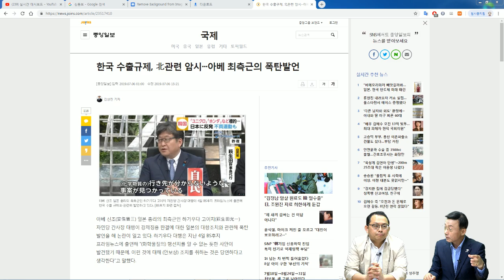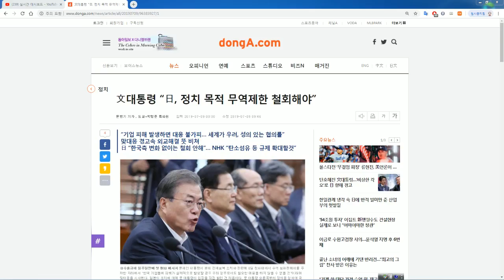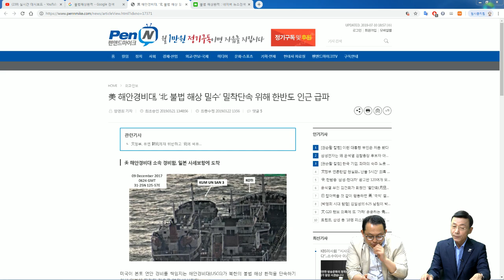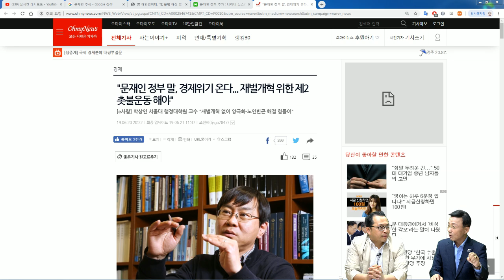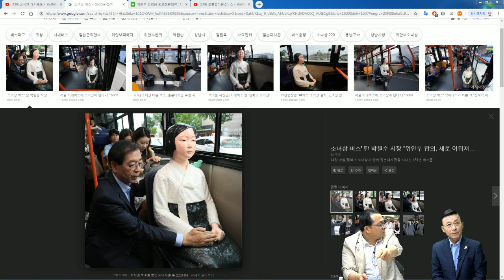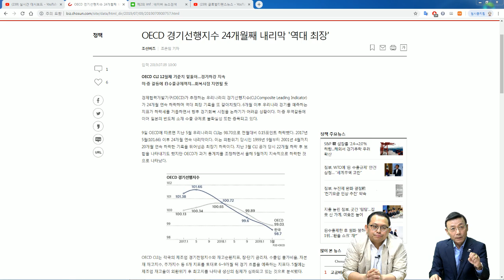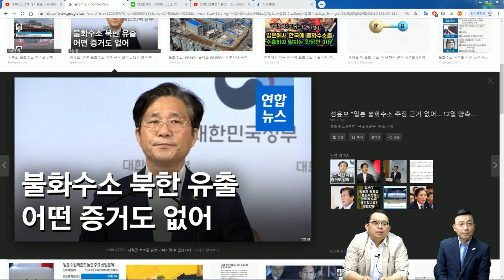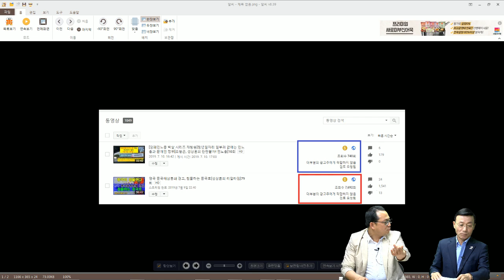문재인 정부, 핵·화학무기용 일본산 원료 북한에 정말 넘겼나? [심동보 제독의 실전 이야기 - 53회][심동보자유애국TV] (2019.7.10)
일본이 한국을 '화이트 리스트'(전략물자 수출절차 간소화 우대국 목록)에서 제외하여 반도체 및 디스플레이 제조용 핵심 소재에 대한 수출규제에 나선 것은 징용배상문제에 대한 단순 '보복'이 아니라 국가안보관리를 위한 '제재' 목적이 뚜렸해 보입니다. 일본은 한국에 수출한 고순도 불화수소(에칭가스)가 북한에 넘겨져 핵 및 화학무기 제조에 악용되었을 것으로 보고 있으나 문재인 정부는 사태의 심각성을 제대로 헤아리지 못하고 더 큰 재앙을 자초하고 있습니다.

'대량 수입해 간 불화수소를 북한에 넘기지 않은 증거를 대면 제재를 풀겠다"고 아베 총리와 하기우다 고이치 자민당 간사장 대행이 말했는데도 문재인 정부는 사용처에 대한 증거 제시는 하지 않고 반일 선동과 국제여론전에 집착하여 사태를 악화시키고 있습니다. "일본이 근거없이 대북제재와 연결시키고 있다. 정치목적의 수출규제를 철회해야 한다.(문재인), 옹졸한 처사다.(이해찬), 이 정도 사안이면 의병을 일으킬 만한 사안이다.(최재성), 일본의 경제보복은 적반하장이다.(박원순)" 발밑이 무너지고 있는데도 한가한 푸념 일색인데 참으로 나라가 걱정입니다.

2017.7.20 나남출판사 발행 (주문: 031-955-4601)